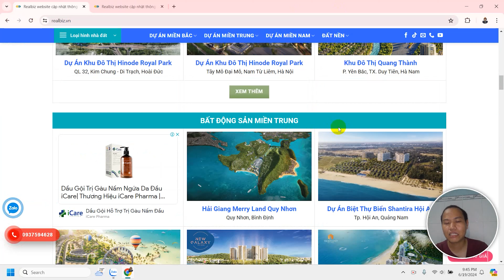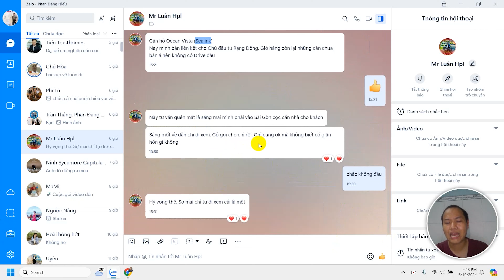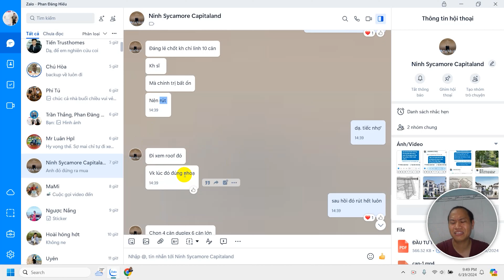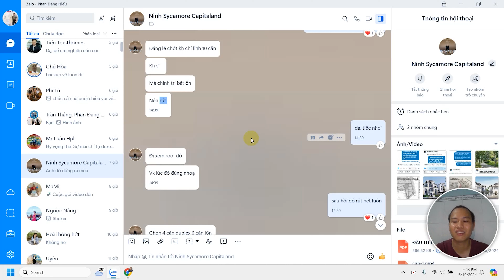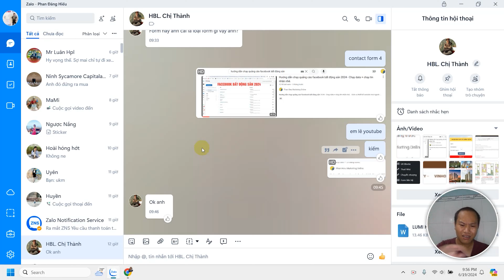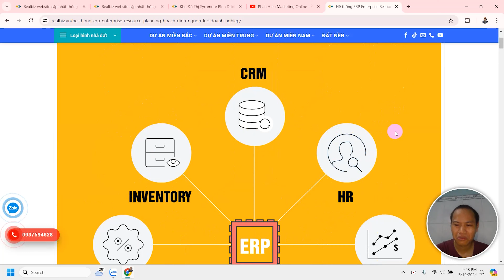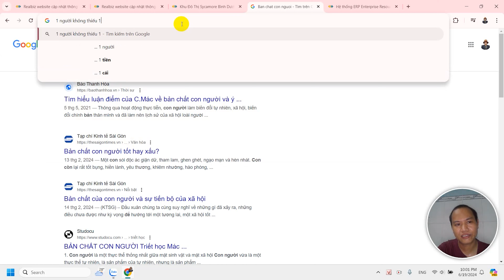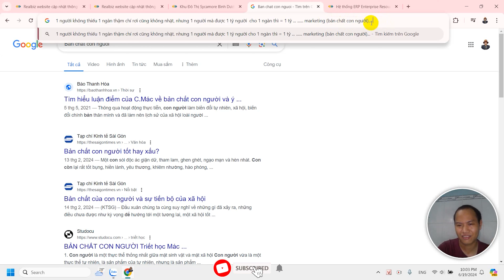Đã làm kinh doanh bắt buộc phải có website lý do tại sao? hiệu quả thế nào?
- Dịch vụ thiết kế website mọi ngành nghề
- Dịch vụ thiết kế website bất động sản
- Dịch vụ không gian ảo 360 (Virtual tour 360) - VR360
- Dịch vụ chụp hình + quay video dự án bất động sản
- Dịch vụ chạy quảng cáo facebook + google + zalo + tiktok bất động sản
- Dịch vụ thiết kế hình ảnh banner, poster, standee bất động sản
- Dịch vụ cắt ghép videos
- Dịch vụ thế kế landingpage